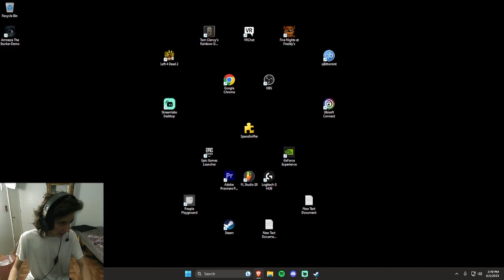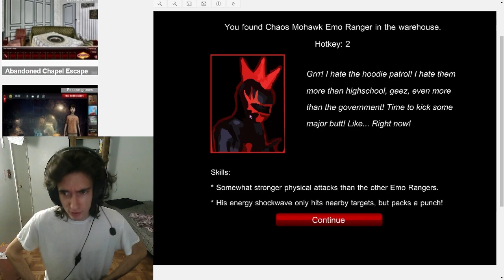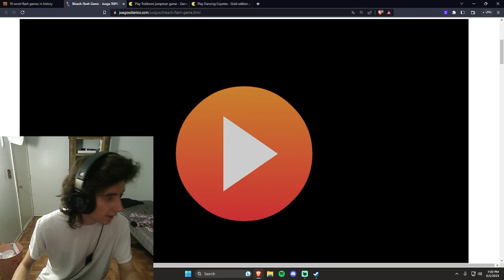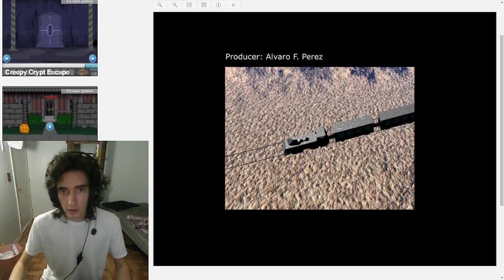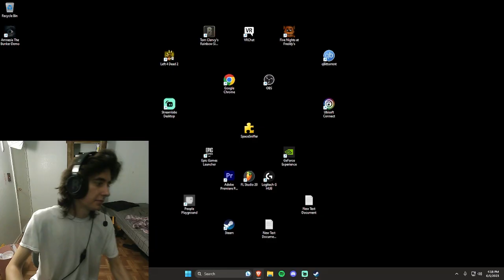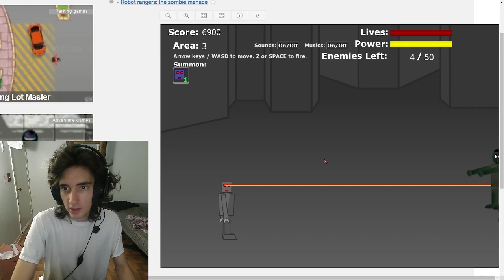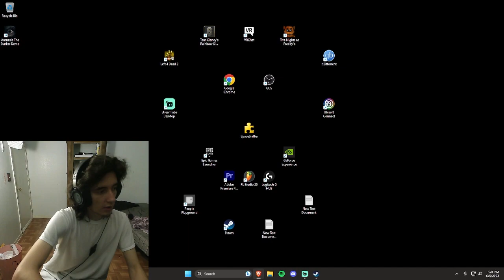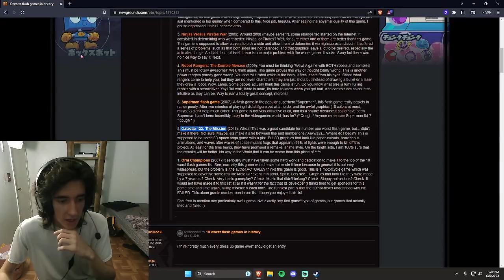The WORST Flash Games on the Internet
Some of the most terrible, unplayable, enjoyable, flash games I've played.